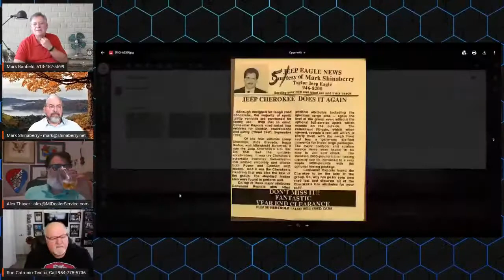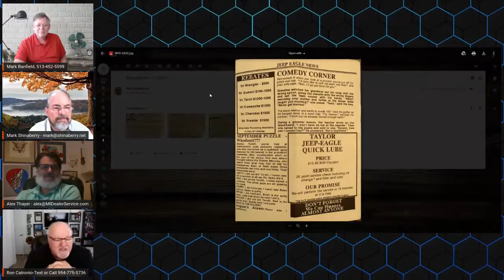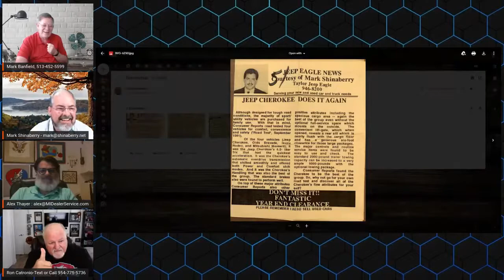Listen Up! We're Talking about emails and Newsletters (Oct 1, 2020)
We are a team of Sales experts sharing info on how to succeed in sales. We will cover Objection Handling, the importance of Product knowledge, finding new prospects, and much more. Join us and move your career forward.